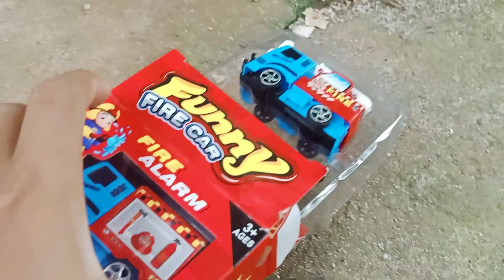Menemukan Mainan Terbaru, Truk Sampah, Ambulan, Excavator, Pemadam Kebakaran, Truk Pasir, Mobil Jeep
menemukan mainan terbaru, truk sampah, ambulan, excavator, pemadam kebakaran, truk pasir, mobil jeep polisi. ada mobil truk derek, beko dan truk trailer juga. waah.. banyak sekali mobil mainan nya loh teman-teman. seru banget, tonton sampai habis ya.